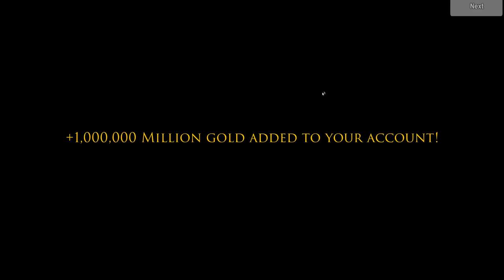=AQW= "THRONE OF DARKNESS: ZIRI'S FLYING BACON CAT FORTRESS!" - Full Playthrough and Impressions!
♠ Upload Schedule ♠

• Monday - Q&A or "How Good Is?"
• Tuesday - Rocket League
• Wednesday - AQW News (Depends on the amount of news)
• Thursday - Call of Duty: Zombies
• Friday - Event Showcase/Playthrough
• Saturday - Class Comparison Series
• Sunday -

♫ Intro Music ♫

• "Surface"
• Aero Chord